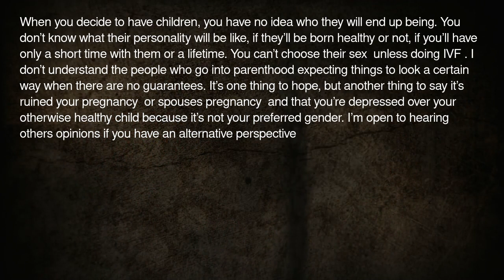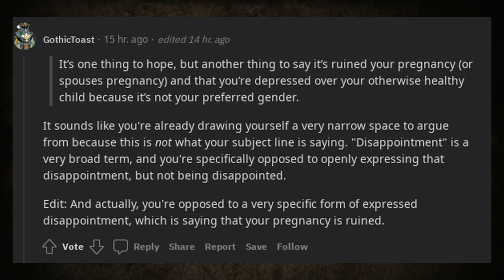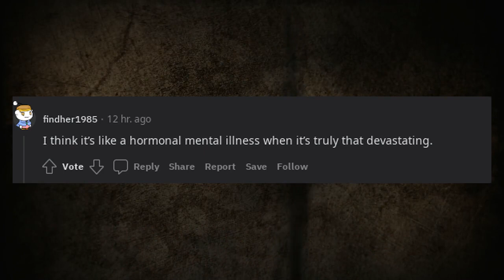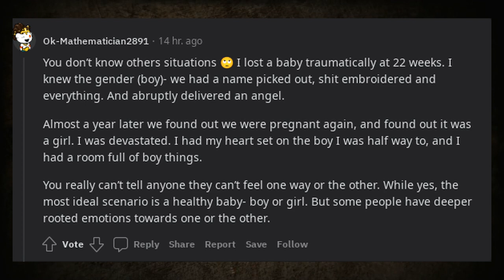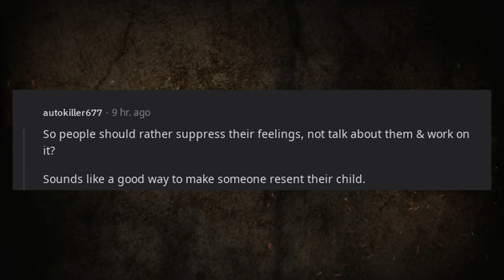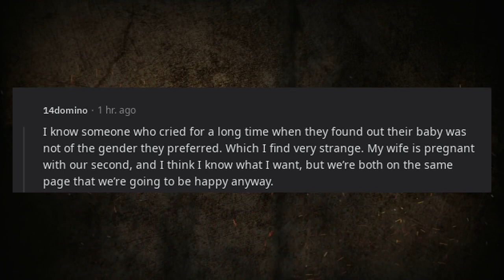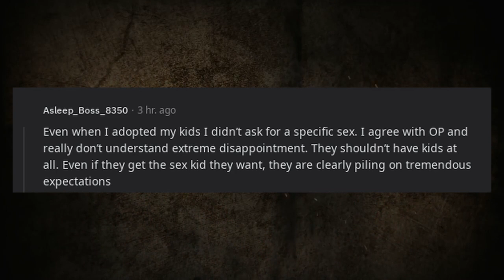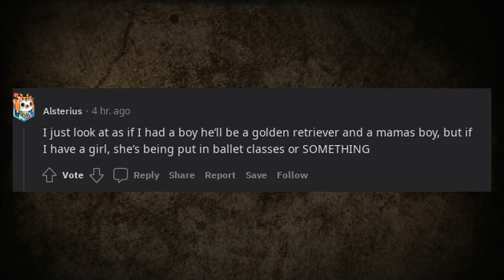Gender Disappointment Shouldn't Be Widely Accepted As OKAY. Am I Wrong or Right Here?